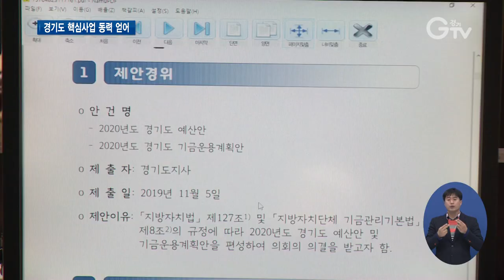경기도 내년도 예산 도의회 심의 통과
[앵커멘트] 경기도의회가 제340회 정례회 4차 본회의를 열어 내년도 경기도 본예산안을 의결했습니다. 도의 편성안보다 64억 원이 증액된 규모인데요. 자세한 내용 취재했습니다.

[리포트]
경기도의회가 의결한 경기도의 내년도 본예산안 수정안은 27조383억 원

도가 편성한 27조319억 원 보다 64억 원이 증액됐습니다.

[녹취] 이나영 의원 / 경기도의회(더불어민주당)
“일자리 창출 및 지역경제 활력화 지원 사업과 수혜자 만족도가 높은 복지 사업 등 도민이 생활에서 체감할 수 있는 분야의 사업비는 예산액을 균형 있게 증액하고자 노력하였습니다.”

면접 한 건당 3만5천 원씩, 연간 21만 원을 지원하는 청년 면접수당은 원안대로 통과됐습니다.

중고등학생과 대학생의 교통비 일부를 지역화폐로 돌려주는 청년 교통비 지역화폐 환급사업은 원안보다 80억 원이 증액됐습니다.

내년부터 이 사업이 추진되면 청소년 버스요금 할인 혜택은 현재 30%에서 50%까지 늘어나 반값 교통비가 이뤄집니다.

농민 기본소득 운영체계 구축 사업비도 원안대로 통과돼 내년 하반기부터 농민기본소득제가 시행될 전망입니다.

이밖에 노후생활SOC정비사업과 사회서비스원 운영지원 등은 증액됐고, 극 저신용자 대상 소액금융 지원과 플라스틱 제로 경기도 만들기 등은 감액됐습니다.

“오늘 의결해주신 예산은 1,360만 도민 모두에게 혜택이 고루 돌아갈 수 돌아갈 수 있도록 낭비 없이 투명하고 공정하게 집행하겠습니다.”

이날 본회의에서는 5분 발언을 통해 경기도정에 관한 다양한 제언이 이뤄졌습니다.

[녹취] 유상호 의원 / 경기도의회(더불어민주당)
“지난 9월 발생한 아프리카돼지열병으로 인해 희생과 고통을 감내하고 있는 양돈농가와 지자체에 대한 현실적 피해보상과 지원을 촉구하고자…”

[녹취] 김영해 의원 / 경기도의회(더불어민주당)
“경기도 31개 시·군에 최중증장애인주간보호센터의 필요성에 대해 논의하고 정책을 만드는 위원회를 설치해 주시기를 요청드립니다.”

경기도의회는 오는 20일 열리는 5차 본회의를 끝으로 올해 의정활동을 마무리 짓게 됩니다.

영상취재 : 류민호 서경원 김현우, 영상편집 : 김정환